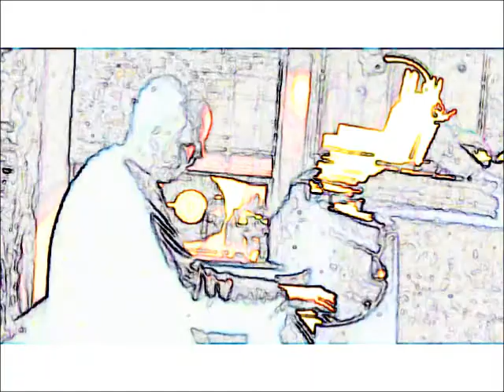Improv - Factory (2013Oct24)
Improv - Factory